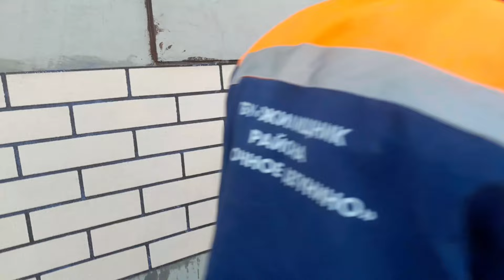ФАСАД УЧУН ГИБКИЙ КАМЕНЬ. ☎️ 90 607 43 42 ХИЗМАТИ БОР - GIPKIY KAMEN XIZMATI BOR QASHQADARYO